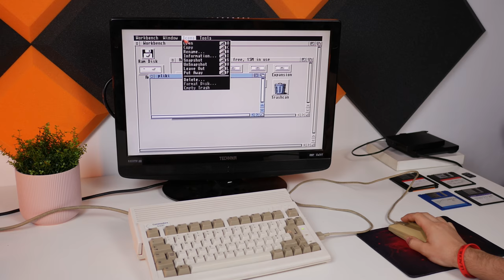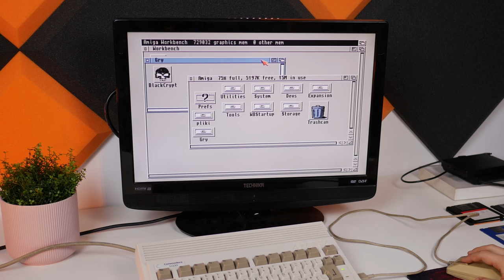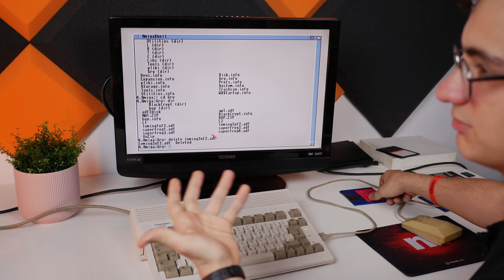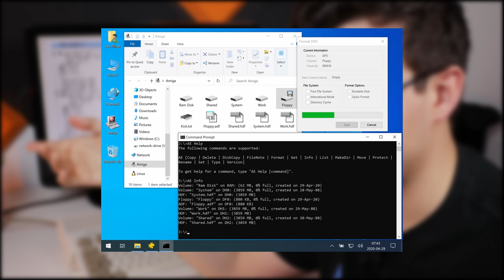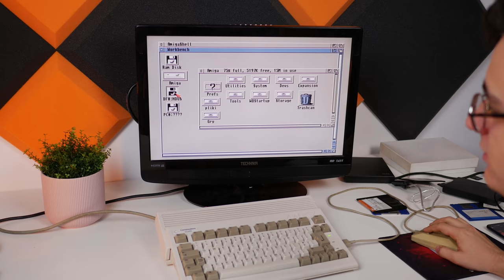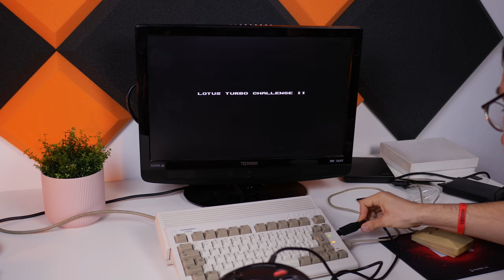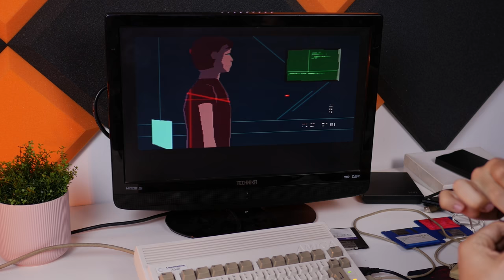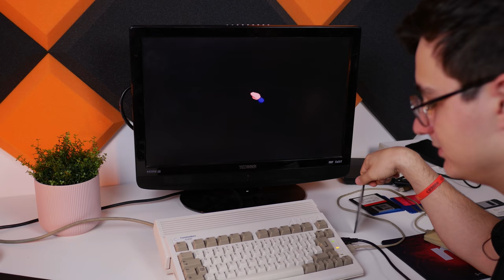RETRO: Amiga 600 część 2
Kolejny odcinek z cyklu mojej magicznej podróży w której odkrywam tajemnice drzemiące w starym komputerze Commodore Amiga 600.

0:00 - Wstęp
1:36 - Jak działa i wygląda Workbench 2.1
8:03 - Jak przenosić ADF na Amigę?
12:35 - Black Crypt
13:39 - Birds of Prey
14:15 - Znalazłem gry na Amigę...
16:00 - Lotus II
17:50 - Zool
18:23 - X-Copy
20:11 - Revolution
21:16 - Superfrog
22:34 - Another World
25:32 - Lemings
28:05 - Zakończenie